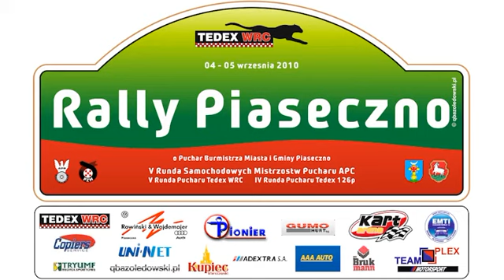[KJS] Rally Piaseczno 2010 - SL1 - klasa 1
Przejazd załogi z najlepszym czasem w klasie 1 na SL1 - AAA Auto

Załoga:

Cieślak Krzysztof, Cieślak Marlena
Puchar Tedex WRC
Fiat SC, klasa 1
Czas: 107,78

Autor: Rzooq